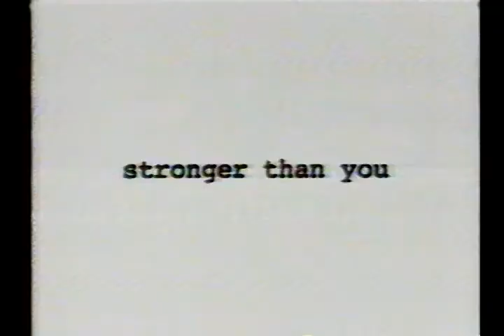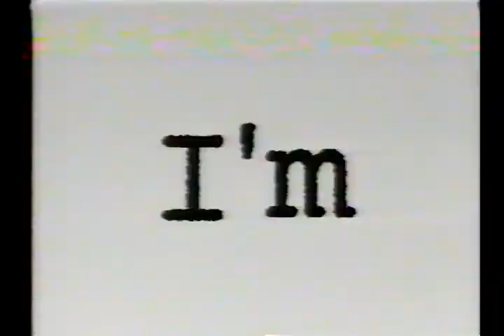Sacred Reich - Independent (Ver. Parody) - 1993 (Official Video)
Sacred Reich - Independent (Ver. Parody) - 1993
From Album Independent